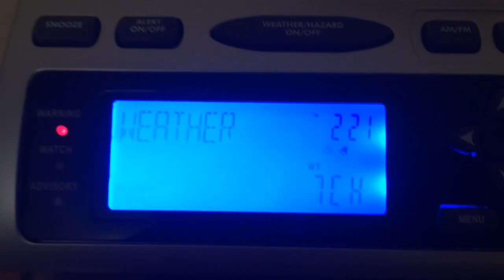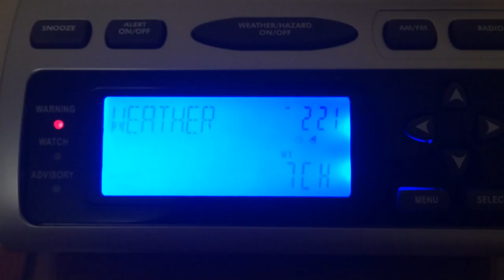EAS #108 - Special Marine Warning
Yes, this really did come in at 2:20 AM. Thankfully I was expecting it, and therefore had the sirens turned off...